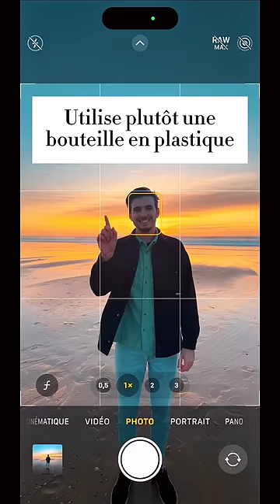Idée de photo créative à la plage 📲😍